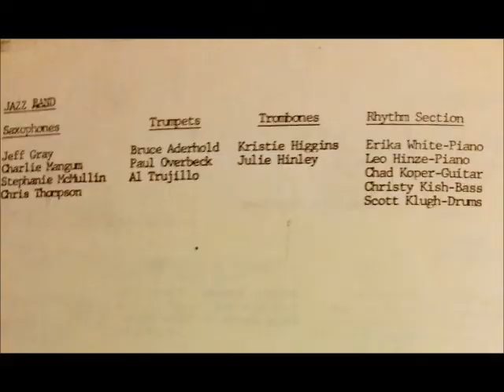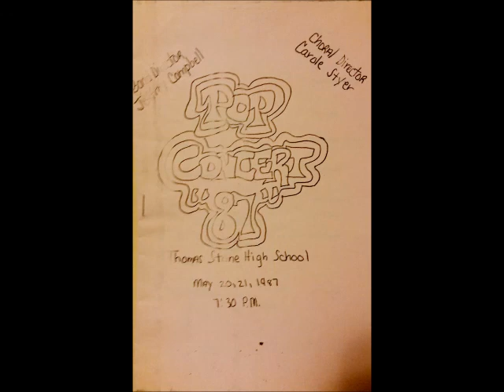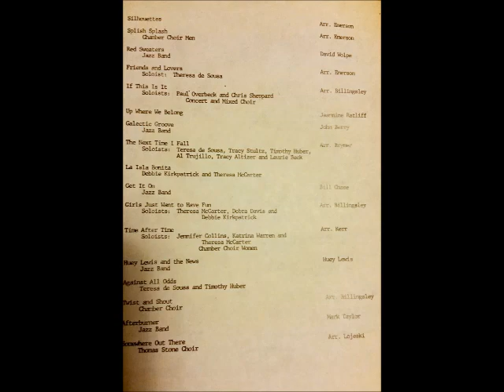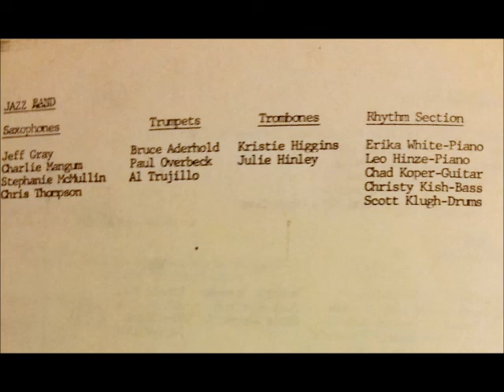Pop Show 1987 Thomas Stone High School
This is what happens when half the trumpet section (who also double as bass singers in the choir) have a few too many drinks before the performance. Sigh.
Some (approx.) points of interest:
It doesn't start at the beginning for some reason.
7:27 - Jazz Band
10:00 or so - "Suddenly"
13:38 - Mr. Sandman
17:05 - Open Arms
21:00 - Rockit (Herbie Hancock)
24:03 - At the Hop (w/drunk soloists) followed immediately by
Rock N Roll (more drunk soloists)
29:25 - Finally someone in tune - "Father's Eyes"
33:21 - Jazz Band "Hip to Be Square?"
36:00 Memory
40:43 - 60's Medley
45:56 Silhouettes
48:33 Splish Splash
51:09 Jazz Band - Red Sweaters
54:12 Friends and Lovers
58:03 If This is it
1:01 Up Where We Belong
1:04 - Weirdest song ever written - "Galectic Groove" (Jazz Band)
1:09 - Next Time I Fall
1:12 - La Isla Bonita (nice!)
1:16 - Jazz Band "Get It On"
1:19 - Jazz Band "Huey Lewis Medley"
1:25 - Against All Odds (After Tim plays his Bugs Bunny exploding piano thingy)
1:29 - Twist and Shout
1:31 - Jazz Band "Afterburner"
1:35 - Somewhere Out There
Directed by Carol Styer and Jeffrey Campbell, Accompanist for most songs, me (Kristie Higgins). That was a lot of songs to learn, so you'll have to excuse any wrong notes. lol